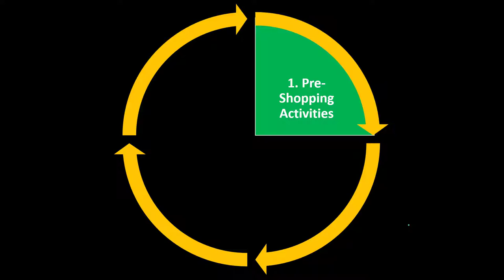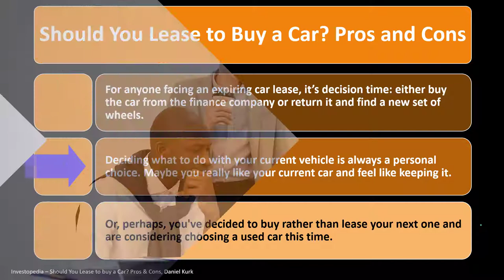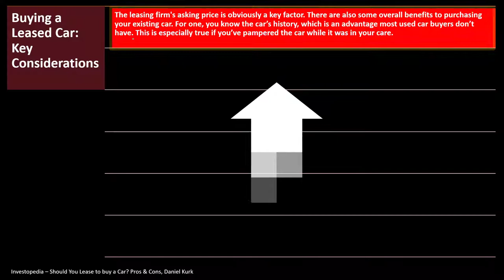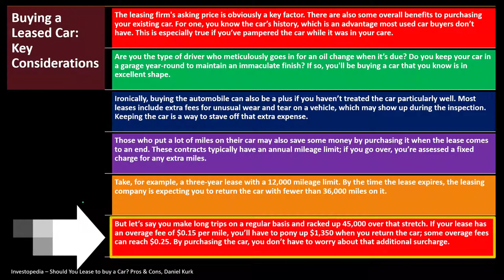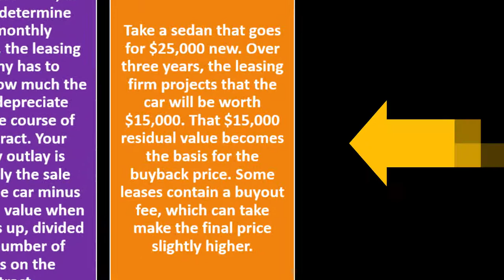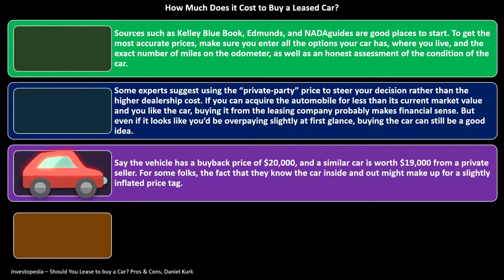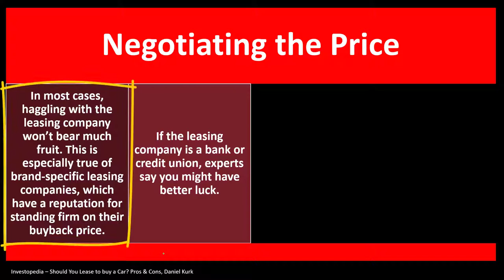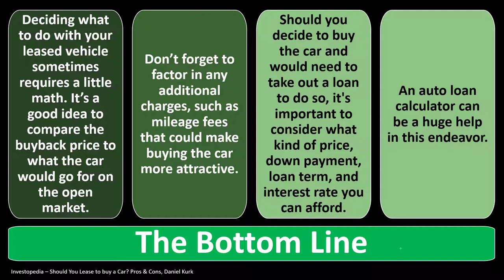Large Purchase Process Car – Lease or Buy 6030 Personal Finance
Large Purchase Process Car – Lease or Buy
Personal Finance